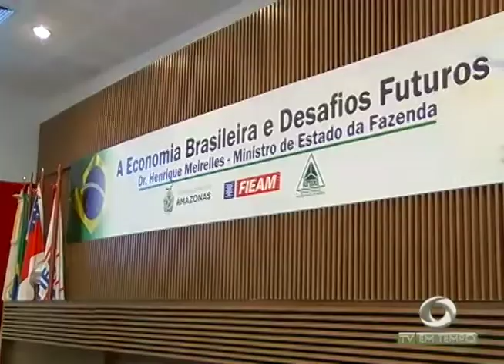Polícia apreende mais de uma tonelada de drogas no interior do Amazonas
05º BLOCO AGORA 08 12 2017 - Polícia apreende mais de uma tonelada de drogas no interior do Amazonas